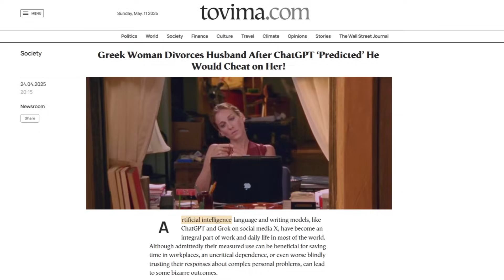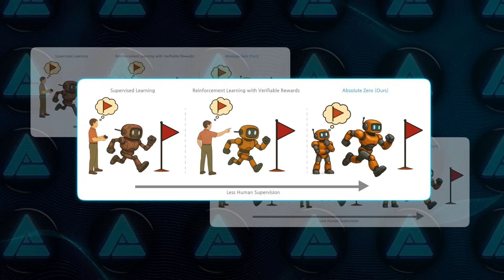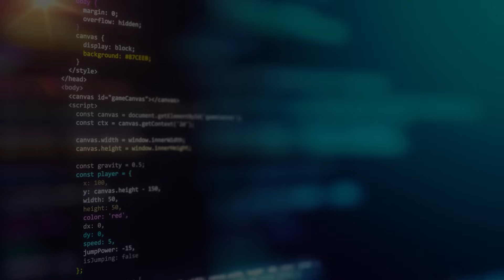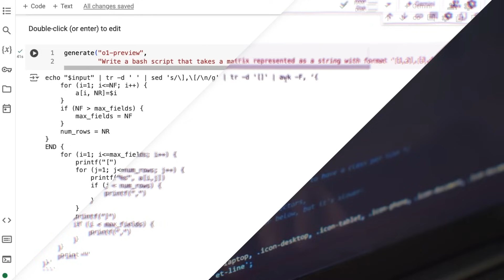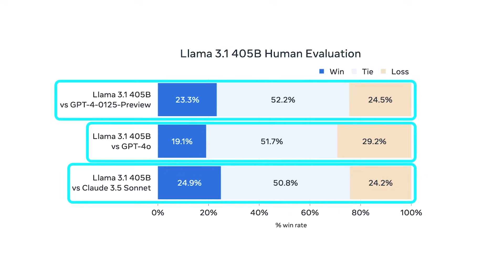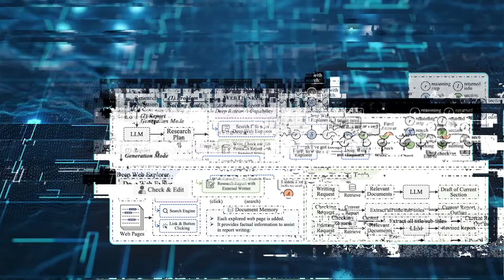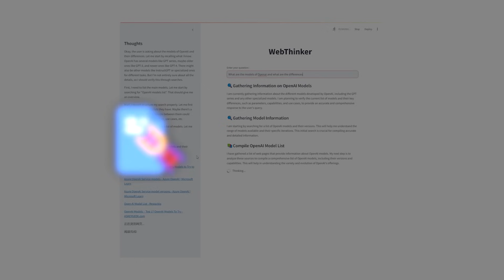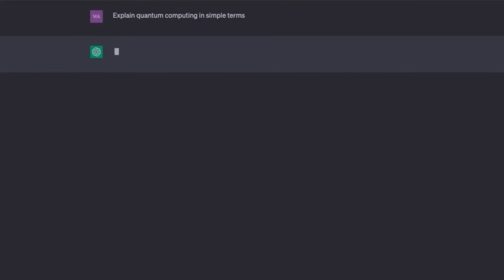They FINALLY Made an AI That Doesn’t Need Us Anymore... SELF-TRAINED and No Limits!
A new self-learning AI model called Absolute Zero Reasoner (AZR) can now train itself from scratch without using any external data. It creates its own tasks, solves them, and improves over time—outperforming models trained on massive human-made datasets in both math and coding. Meanwhile, another model named WebThinker gives AI the ability to browse the web, gather real-time information, and write detailed research reports fully autonomously.

🔍 What’s Inside:
* Absolute Zero Reasoner trains itself with zero data and no human input
* AZR beats top AI models in math and coding by solving self-generated tasks
* WebThinker gives AI real-time web access to research and write full reports
* ChatGPT now saves all your images and may soon offer a lifetime plan

🎥 What You’ll See:
* How AZR learns by inventing puzzles, solving them, and improving without guidance
* Why self-taught AI could reshape how models are trained going forward
* How WebThinker uses the internet to close knowledge gaps and boost reasoning
* ChatGPT’s new tools that improve how users generate, store, and edit images

📊 Why It Matters:
AI no longer needs human data to learn—or human help to research. We’re entering a new phase where models train, think, and evolve completely on their own.